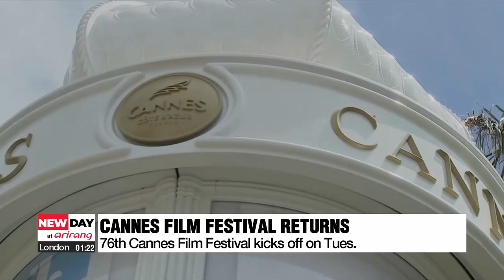76th Cannes Film Festival kicks off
제76회 칸 영화제 개막

And finally The 76th edition of the Cannes Film Festival kicks off on Tuesday.
Taking place in the French coastal city the eleven day event will see stars from all corners of the world make an appearance.
The festival will open with the French-language film "Jeanne du Barry" starring Johnny Depp.
It will also see Jenny, a member of the K-pop group Blackpink, step onto the red carpet as an actress.
She appeared in the American drama "The Idol" which will be screened out of competition.
Despite no Korean films being entered into the competitive part of the festival, seven will be screened on the sidelines.
There are 21 films in the running for the festival's prestigious Palme d'Or award.

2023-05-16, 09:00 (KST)